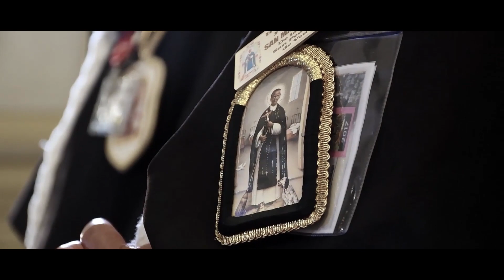San Martín de Porres - Solemne Veneración 2019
Solemne Veneración a San Martín de Porres de la Basílica del Santísimo Rosario de Lima.